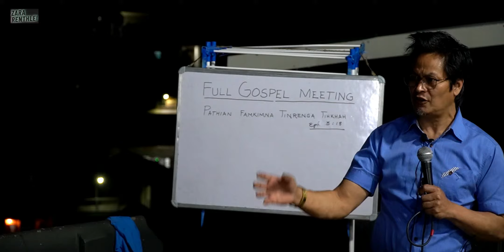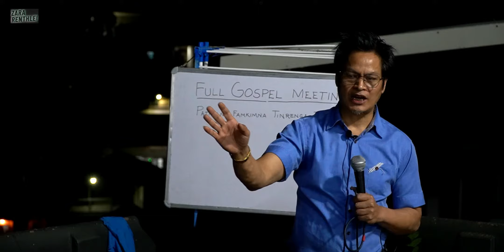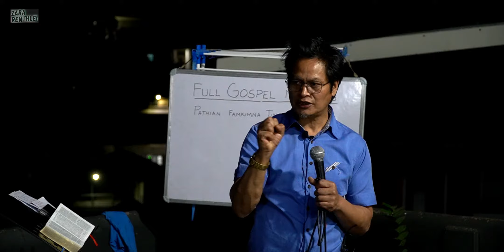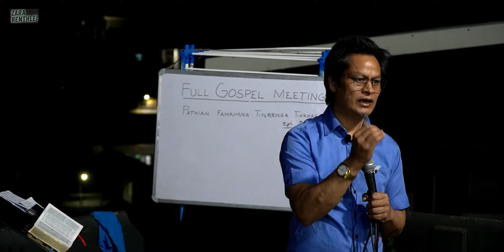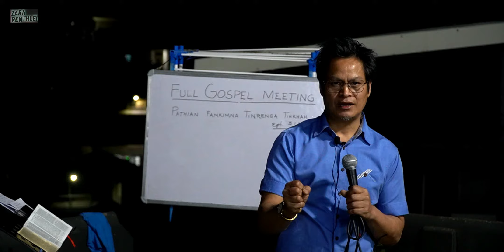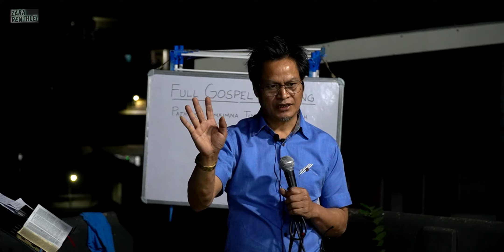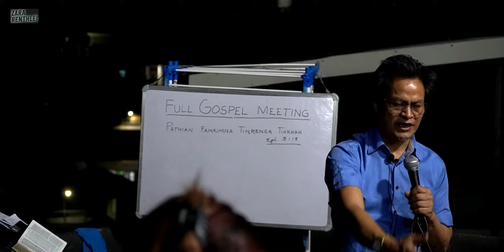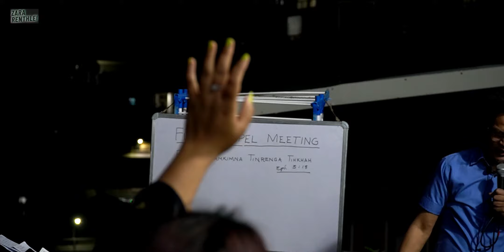Pu Dingtea Founder, Full Gospel Ministry Meeting, Vawiin hnihna Ni, 18 March. 2022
Ka channel min hlut saka min lo thlir saktu zawng zawngte chungah thinlung takin lawmthu ka sawi a, Lalpa'n malsawm vek che u rawh se.
Mamawhna min nei a min lo be duh tan ka phone number ah hian biak theih ka ni e.